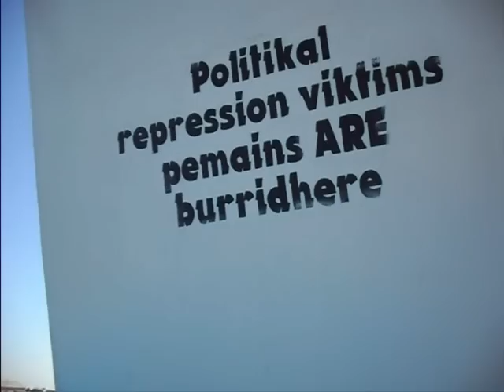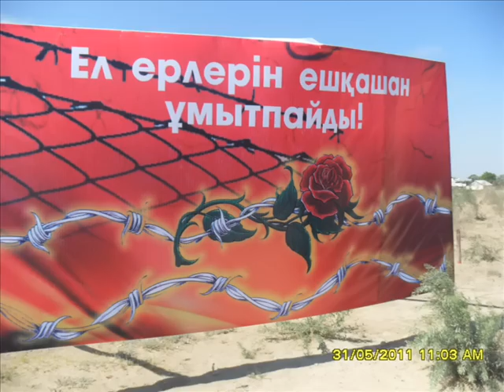"Саяси қуғын сүргін құрбандарын еске алу"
Сыр бойы өңіріде талай зобалаң мен қуғын-сүргіннің неше түрін басынан өткізген өлке. Кешегі Сталиннің «репрессиясы», 32-жылғы ашаршылық, 18-20 жылдардағы «қызыл қырғын» осының барлығын жергілікті халық басынан өткерді. Қызылорда қаласындағы Арай шағын ауданындағы құрбандарға арналған ескерткіш-мемориалға «Алға!» белсенділері де көпшілікпен бірге тағзым етіп, гүл шоқтарын қойды...